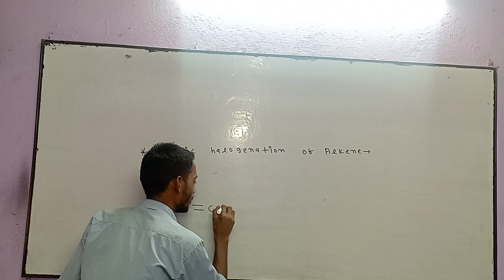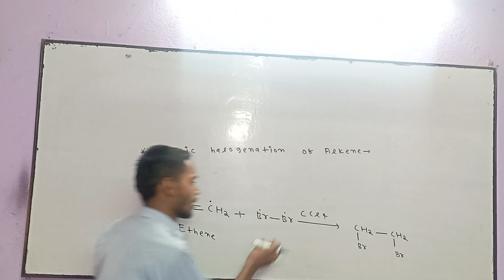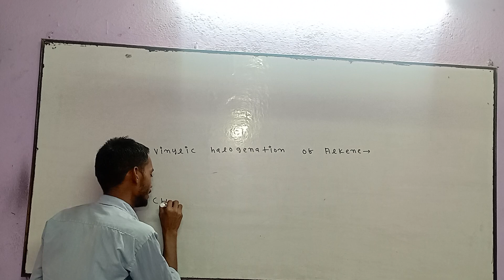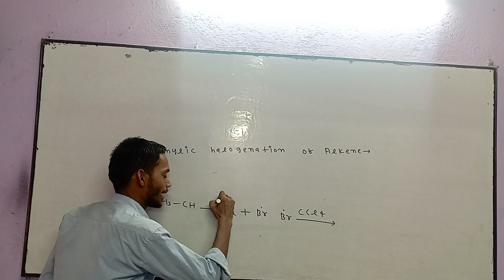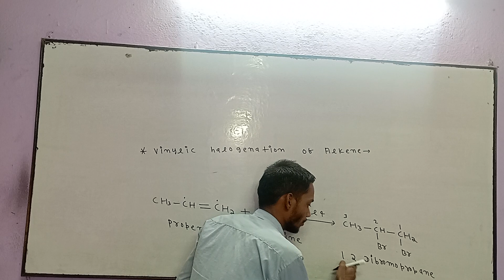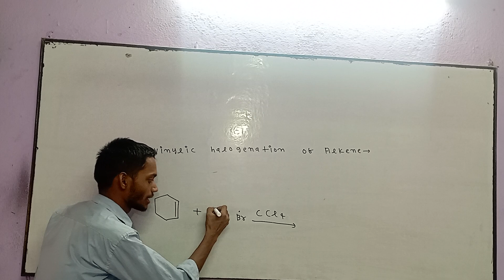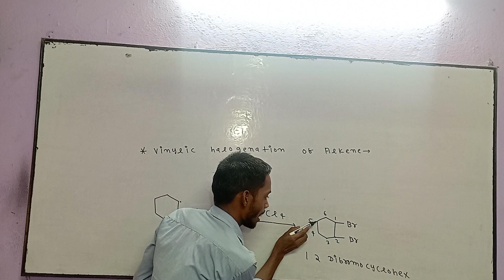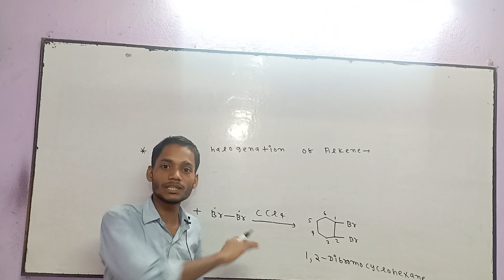vinylic halogenation of Alkene 🇮🇳organic chemistry 🇮🇳preparation of haloalkane 🇮🇳jac and cbse board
vinylic halogenation of Alkene 🇮🇳organic chemistry 🇮🇳preparation of haloalkane 🇮🇳jac and cbse board basic to advance level